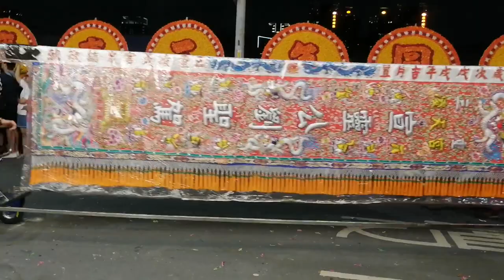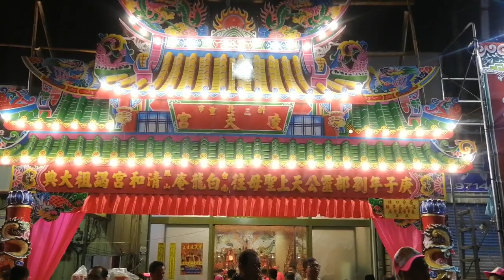【入廟完整影片】~109三重凌天宮劉部靈公三載圓科南巡進香回駕遶境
(0:00)三重凌天宮-布條禮生,執事人員,黑令旗,推車牌,頭旗紗燈
(2:43)台北碧樂社-走路鼓亭
(5:05)淡水五王會+新竹威巡堂-哨角團
(5:23)三重凌天宮-小轎
(5:29)三重凌天宮-大北旗(道濟禪師 聖駕)
(6:16)基隆長興呂師父-戰鼓團
(10:07)基隆長興呂師父-醒獅團
(13:48)基隆長興呂師父-呂師父舞關刀
(16:43)基隆長興呂師父-技術龍
(22:48)三重凌天宮-涼傘＆道濟禪師 聖駕(鶯歌龍湖宮+桃邑玄恩會轎班團)
(28:27)三重凌天宮-列位尊神 聖駕
(29:00)臺北聖天民俗技藝團-穆桂英掛帥
(29:13)三重凌天宮-大北旗(天上聖母 聖駕)
(36:39)三重紫微民俗技藝團-大鼓
(38:44)三重凌天宮-神將團
(44:02)台北將尊社-八將團
(49:38)三重凌天宮-三通鼓＆涼傘＆天上聖母 聖駕(台北廣哪會+台北居敬堂轎班團)
(52:37)三重凌天宮-頭旗,大北旗(宣靈公劉 聖駕)
(53:14)三重協天堂＆三重光明社＆三重凌天宮-金獅團+爬竿
(1:02:01)三重萬法廣信社-北管
(1:03:15)三重凌天宮-神將團(10尊)
(1:23:34)三重凌天宮-涼傘＆主帥轎~劉部宣靈公 聖駕(板橋紫竹轎班會)
(1:31:18)泰山修緣宮＆五股拱聖堂＆新竹尊新堂-聯合小法團